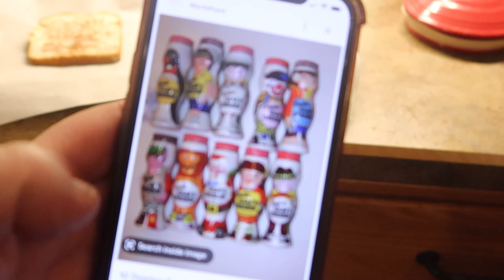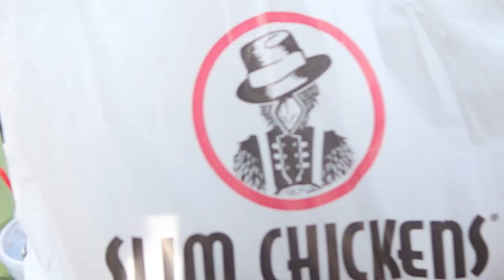Home Goods Haul | Ross Haul | Come Shop With Me [March 2023]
Today I share a Home Goods Haul and a Ross Haul March 2023! I take you along for a Day in the Life of a Stay At Home Mom vlog! Keto Mom and Farmers wife, sharing recipes and life on the farm!

Amazon Links!!